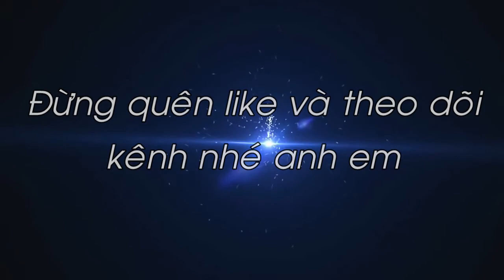taro tháo ốc gãy của yato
nếu bạn đang lựa chọn 1 sản phẩm taro lấy ốc gãy đỉnh cao thì bộ taro lấy ốc gãy 12 chi tiết này không còn gì mà bàn cãi về độ chất cũng như độ bền của nó , nếu quý vi có nhu cầu mua sản phẩm taro lấy ốc gây yato 12 chi tiết vui lòng liên hệ 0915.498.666 nhé.
Thông số kỹ thuật:
- Định hướng và khoan vào bulong gãy thật cẩn thận ( sử dụng mũi khoan với đường kính phù hợp với bulong bị gãy - từ 7mm trở lên)
- Lắp mũi tháo bulong gãy vào ( không làm méo vật cần khoan)
- Sử dụng cờ lê vặn mũi tháo theo chiều ngược với chiều vặn vào của bulong bị gãy
- Sử dụng các đầu dẫn hướng đặc biệt cho các dạng bulong bị gãy còn nhô lên hoặc chìm dưới mặt lắp ghép.